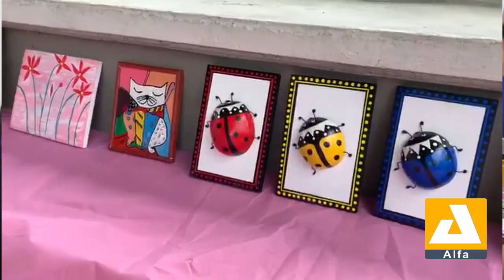FERIA ARTESANAL EN PUERTO SALGAR - ALFA NOTICIAS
En la presente semana la escuela de artes y oficios de puerto salgar expone en el coliseo principal del municipio la primera feria artesanal, en la que hay diferentes muestras en cuanto manualidades realizadas por las mujeres que hacen parte de esta escuela de formación artistica.